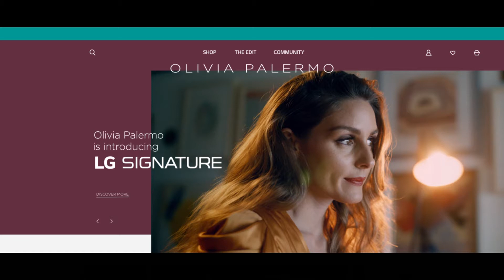LG SIGNATURE– Η Olivia Palermo ανακαλύπτει την τεχνολογία αιχμής!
Ανακάλυψε την κομψότητα της σειράς LG SIGNATURE μαζί με την Olivia Palermo!

Η σειρά LG SIGNATURE αναδεικνύει την τέχνη της πολυτέλειας με κομψώς σχεδιασμένα προϊόντα & πρωτοποριακά προϊόντα της και τη βοήθεια της διεθνούς φήμης fashion icon, Olivia Palermo. Ένα όνομα που γρήγορα έχει γίνει συνώνυμο της πολυτέλειας, είναι και μια πρωτοφανής επιλογή για τον ρόλο της LG SIGNATURE Lifestyle Endorser.

Προσφέροντας ευκολία και αβίαστη διαχείριση, η σειρά LG SIGNATURE επιτρέπει στην Oliviaνα χαλαρώσει και να απολαύσει τον χρόνο της μακριά από τις ατελείωτες επαγγελματικές συναντήσεις & τα ταξίδια της.

Μαζί με την σειρά LG SIGNATURE που συνδυάζει την καινοτόμα τεχνολογία με την τέχνη, η Olivia Palermo θα αναδείξει την ουσία της πολυτέλειας στην ζωή.